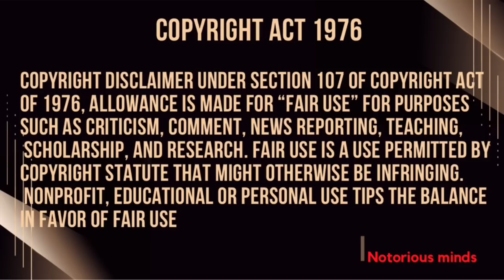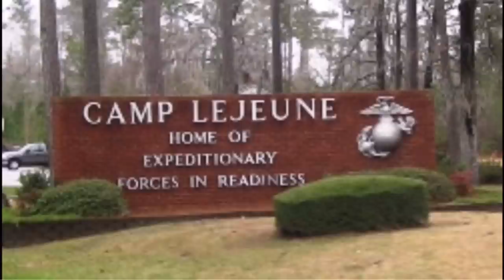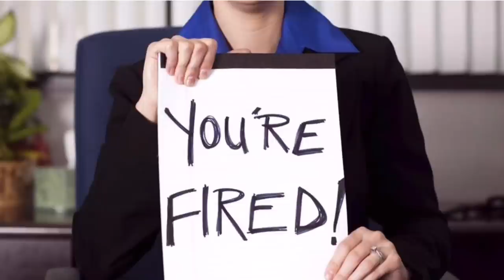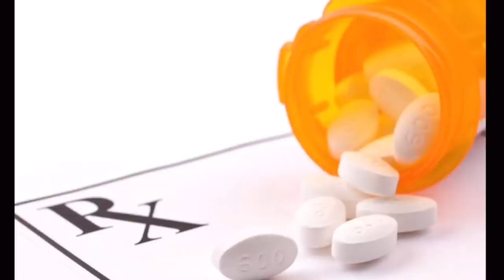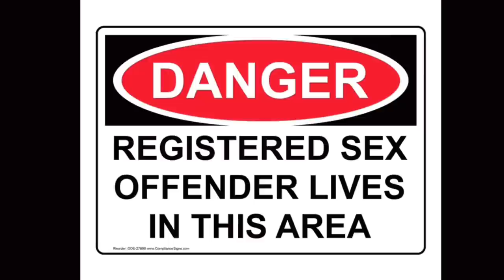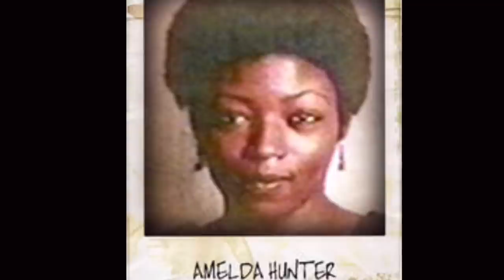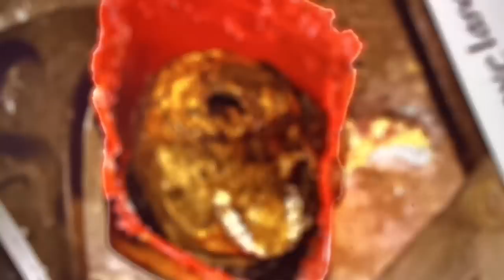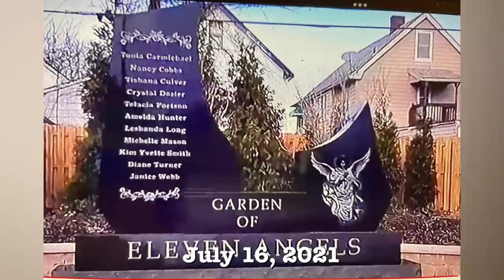Anthony Sowell Serial Killer- The Cleveland Strangler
Anthony Sowell Serial Killer known as the Cleveland Strangler.  The devil next door…

From 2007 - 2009 a select group of disenfranchised women would disappear from the streets of East Cleveland, OH.  One single predator would stalk these poverty stricken drug addicted women.
His name is Anthony Edward Sowell.  As a result of years of abuse this broken individual would become a cold and callous monster.

If you would like to view this case for yourself… The references for this case is

Investigation Discovery - Killer Instinct
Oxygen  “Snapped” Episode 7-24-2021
Unseen
A.I.B
News5 Cleveland